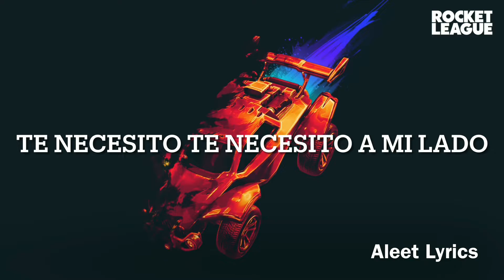Throttle-Bloom Sub Español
Letra

I need you on my side
Need you
Need you by my

I need you, need you by my side

Don't wait too long
Feelings they run
I know it's hard
We'll win this time

I need you by my

Need you, need you, need you by my side
I need you, need you
Need you by my side
I need you, need you by my